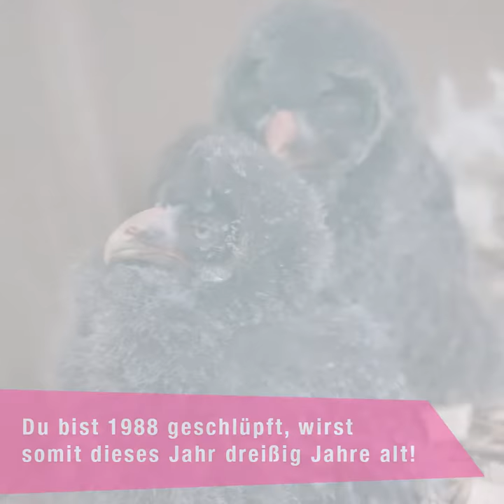Rekordhalter Bartkauz Bobby (30Jahre) im Wildpark Lüneburger Heide